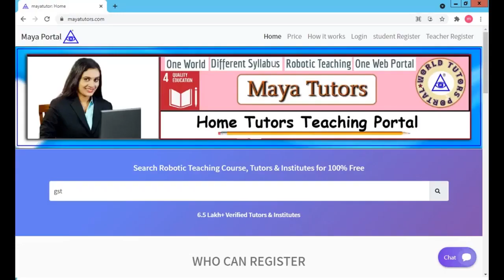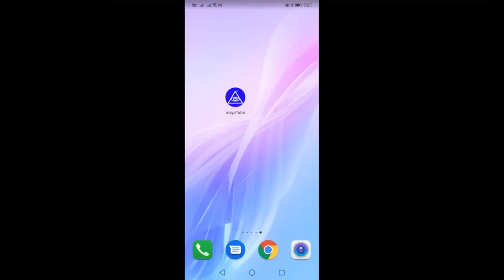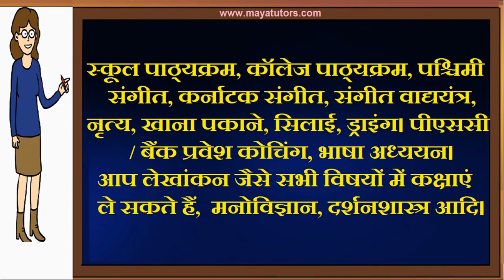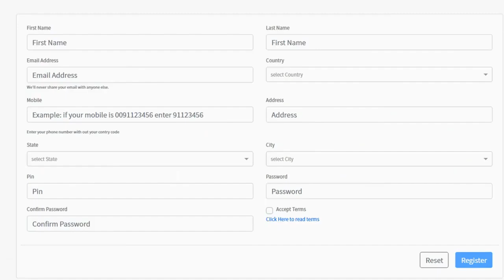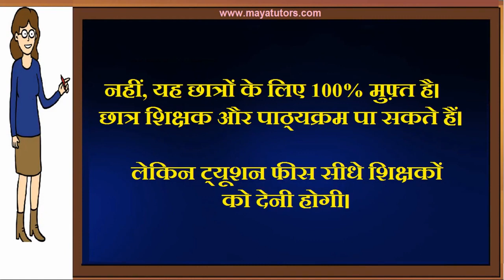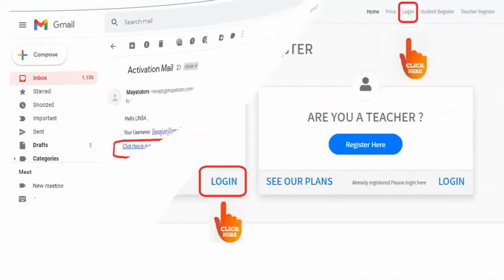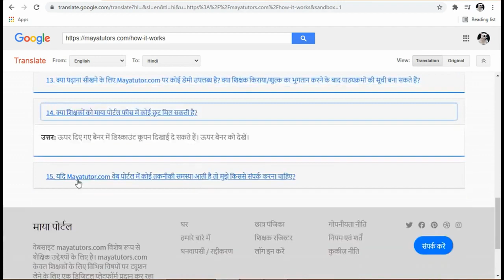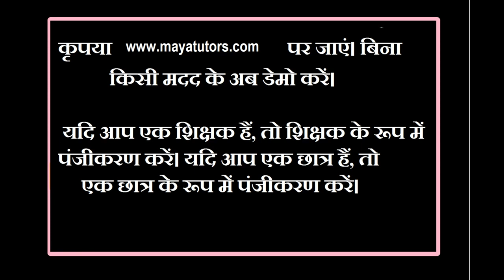MAYA TUTORS , Online Online Classes , Online Teaching Courses Maharajganj